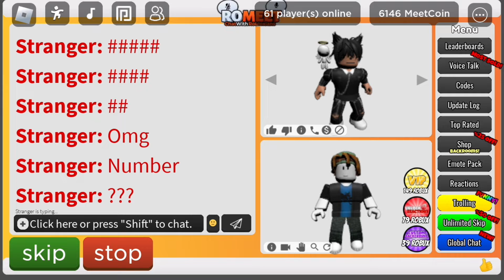How to deal with someone asking for personal information ✨roblox edition✨roblox